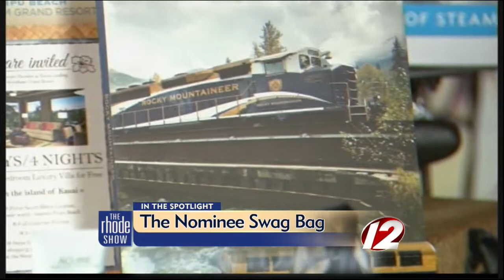Oscar nominee swag bag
Take an inside look at the Oscar nominee's swag bag.